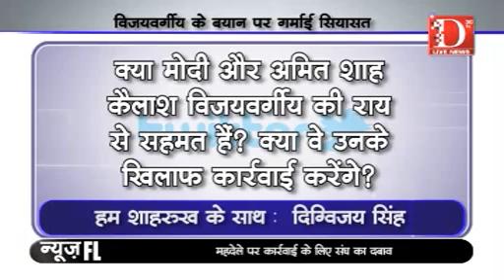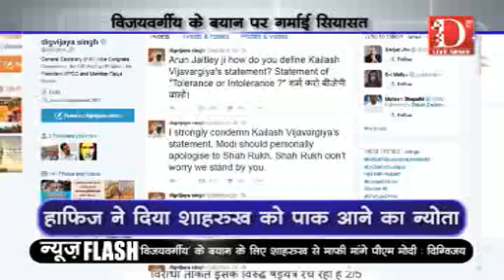D Live News: कैलाश विजयवर्गीय के ट्विट से गर्माई सियासत